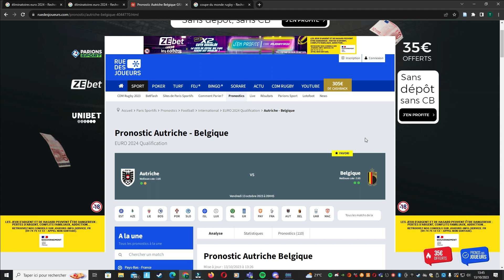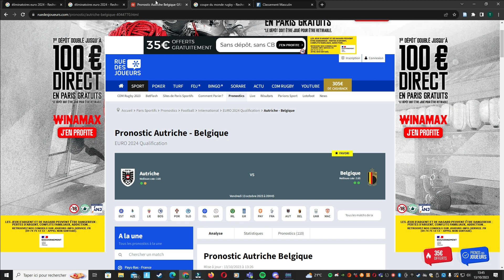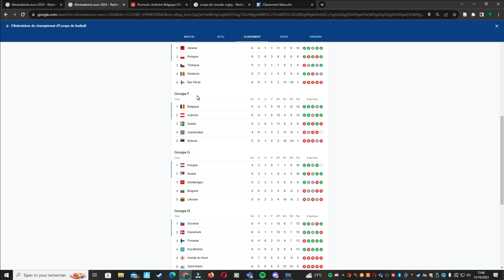Match Autriche Belgique Qualification Euro 2024 // Football